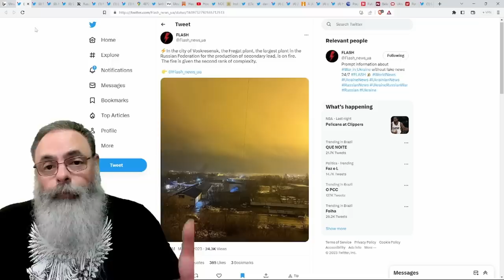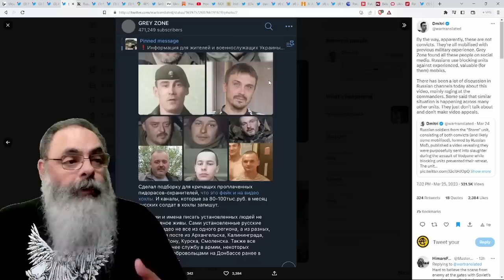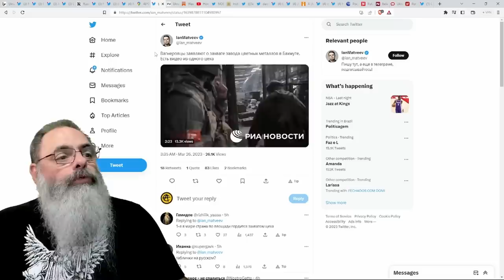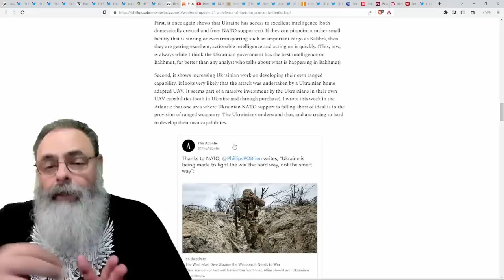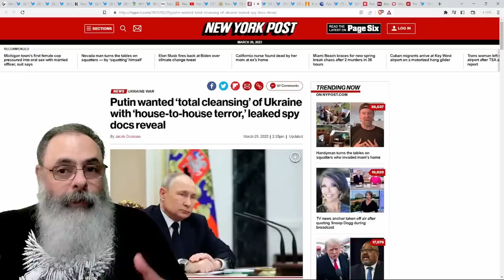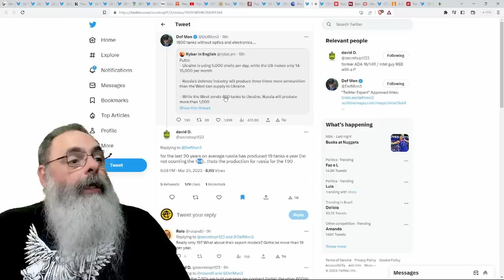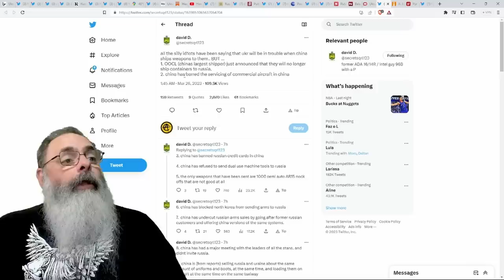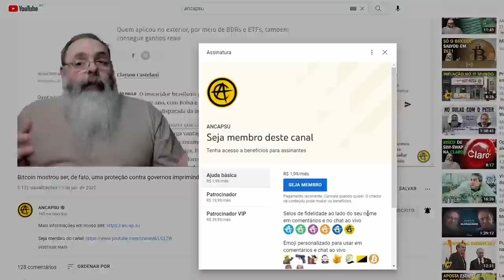PUTIN vai COLOCAR MÍSSEIS NUCLEARES em BELARUS, em mais uma AMEAÇA NUCLEAR VAZIA, típica de COVARDES